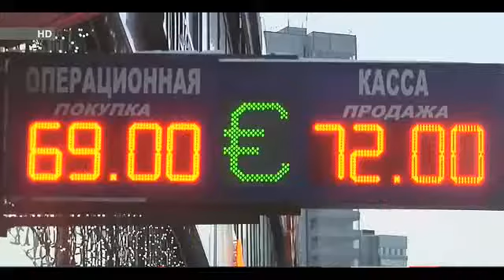Russia banker demands review of interest rate rise News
Russia banker demands review of interest rate rise